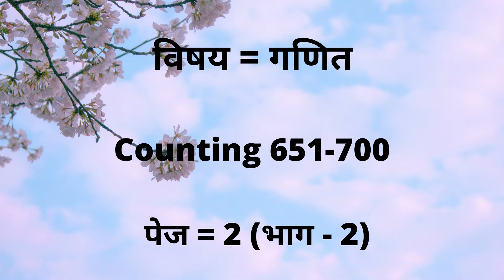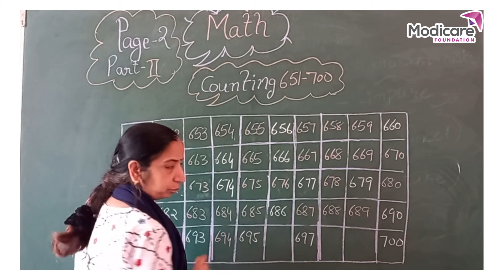Counting Solution | गिनती हल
After watching this video children will be able to check if they have written correct counting.